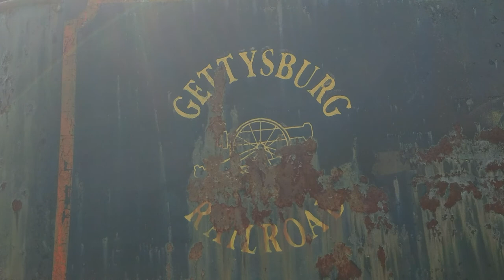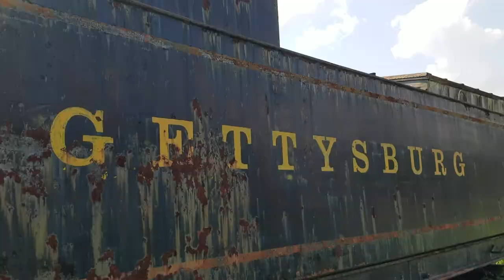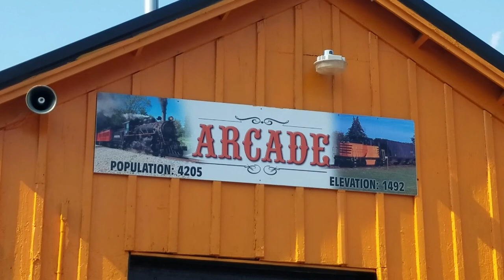After hours at the Arcade and Attica railroad (Vintage rail equipment)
In this video we see lots of A&A's Maintenance of Way equipment as well as some of their 1920s passenger coaches and even one of their GE center cab switchers!